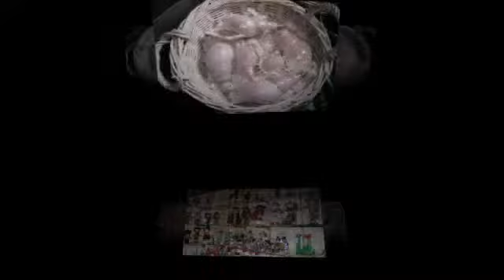California Vacation, Solvang